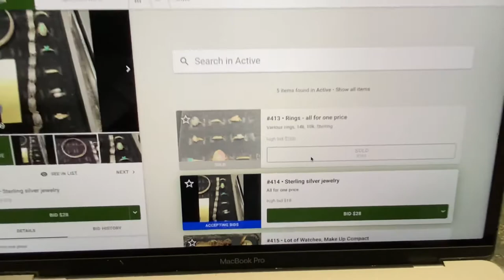Virtual Auction with Damewood Auctioneers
Take a look at our virtual auction screen. Our live-webcast auctions provide the convenience of letting you bid from anywhere, but also giving you the excitement and engagement of a live auctioneer.  All you have to do to bid in click the green BID button, and then click CONFIRM.